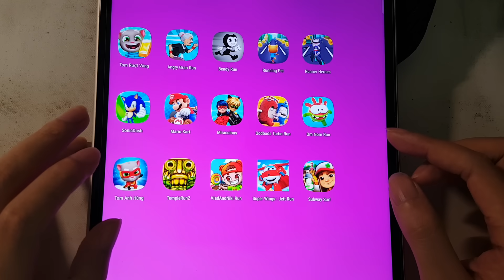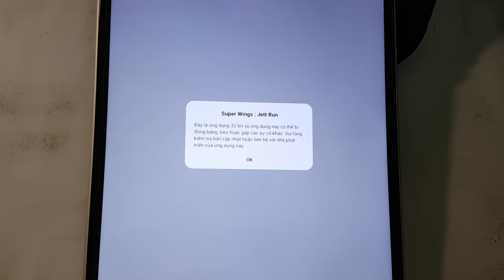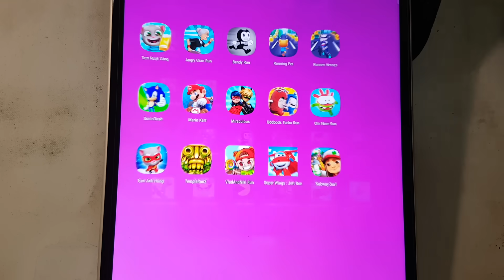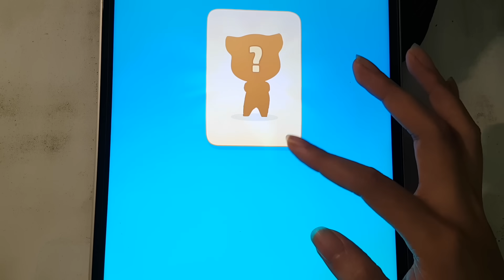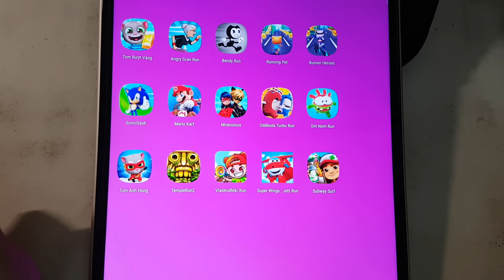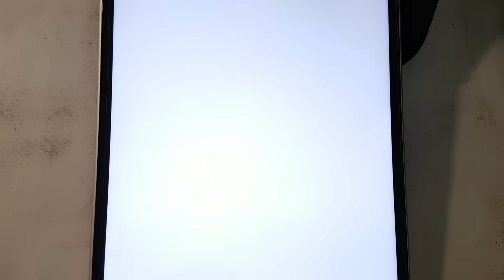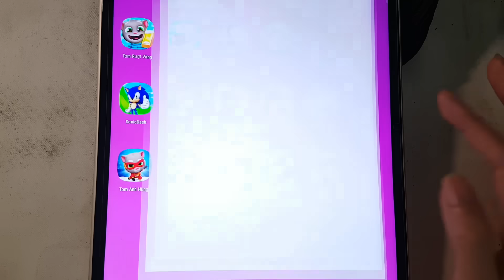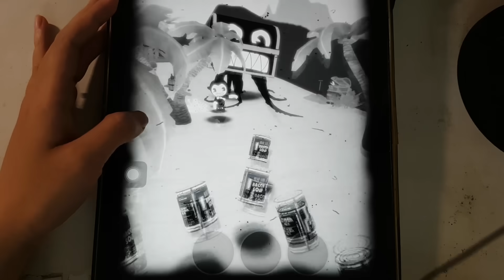Tom Hero,Subway Surf,Sonic Dash,Runner Heroes,Miraculous Lady,Super Wings,Vlad & Niki,Temple Run 2